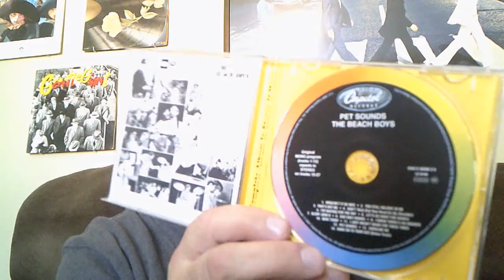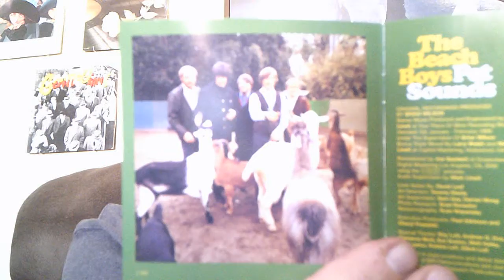Album Review-The Beach Boys 'Pet Sounds'. Albums You Need To Listen To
Album Review-The Beach Boys 'Pet Sounds'. An Album You Need To Listen To.
A Review of the Great Album Pet Sounds by The Beach Boys